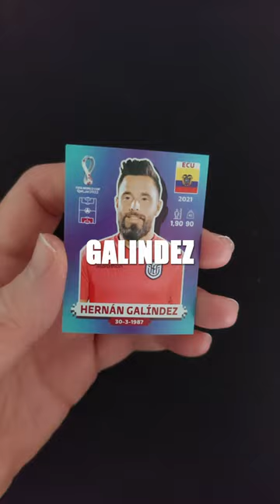Opening a World Cup 2022 sticker pack every day until I find LIONEL MESSI! - Day 69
I STILL haven't found a Lionel Messi World Cup 2022 sticker. So I will be opening a Panini World Cup sticker pack every single day until I find him!